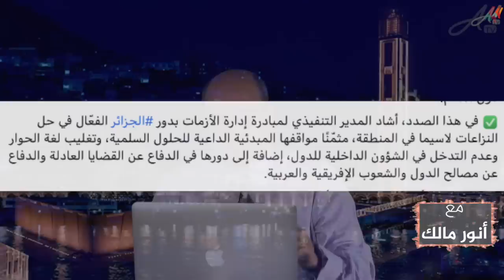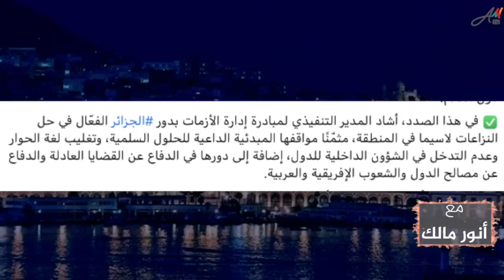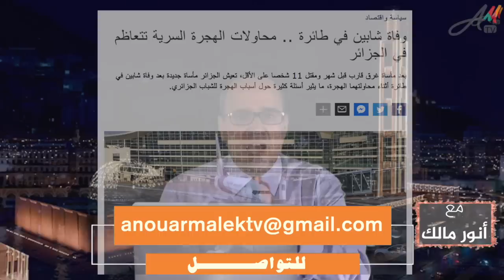ادعاءات لعمامرة.. هل الجزائر طرف فاعل في تعزيز السلم والاستقرار في أفريقيا؟